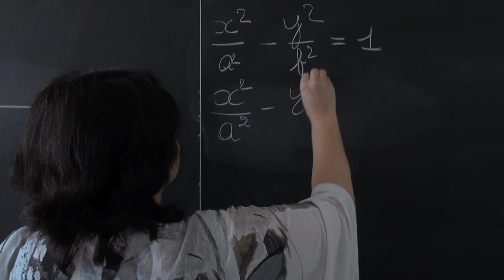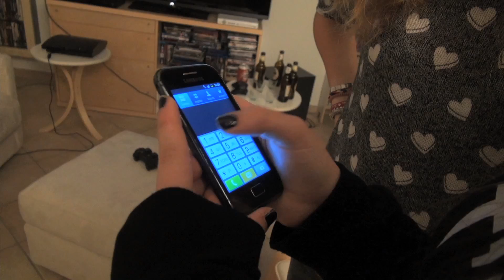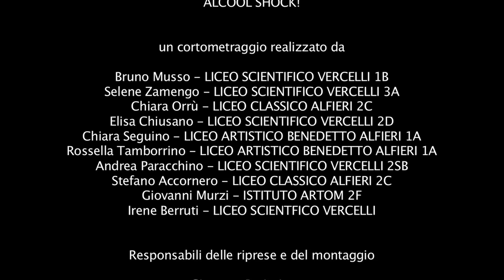CONCORSO LILT 2014: Alcool Shock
Alessandro, un ragazzo preso di mira dai compagni, viene invitato ad una festa da Paolo, dove cercherà di riscattarsi agli occhi degli "amici". Video realizzato dai ragazzi della SPLEEN WEB TV della Provincia di Asti. GRUPPO: Bruno Musso, Zamengo Selene, Chiara Orrù, Elisa Chiusano, Chiara Seguino, Rossella Tamborrino, Andrea Paracchino, Stefano Accornero, Giovanni Murzi, Irene Berruti, Giacomo Perissinotto, Jessica PIpia, Francesco Rabezzana